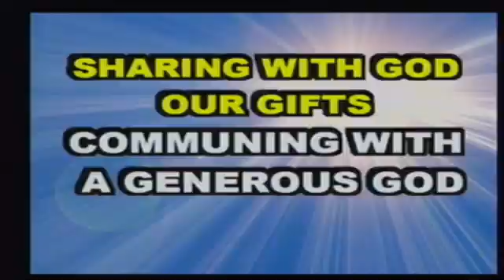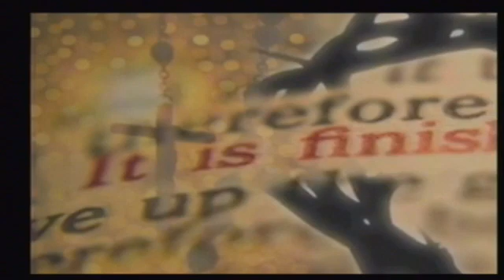Covenant Community Church, Birmingham AL. Sunday Mar 20, 2016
Sunday Services Mar 20, 2016